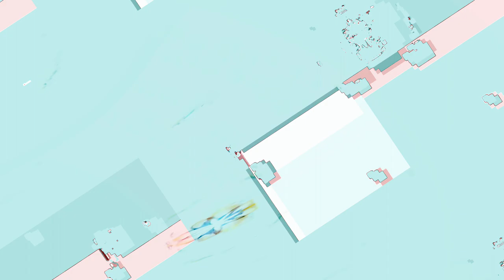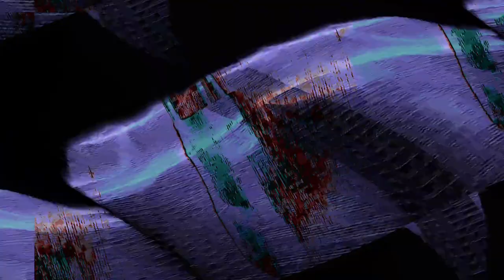[EPILEPSY WARNING] Movie 23 11 03 07h21m26s